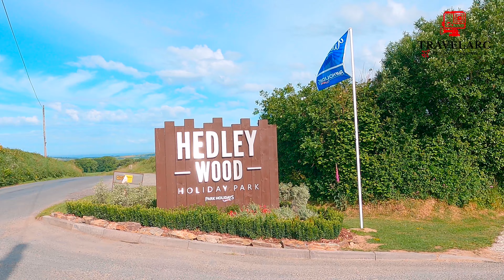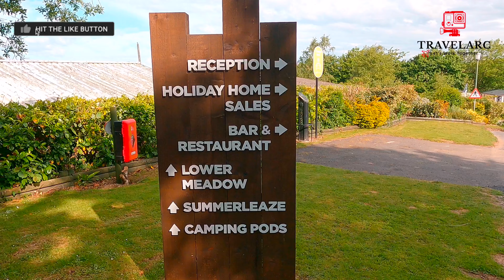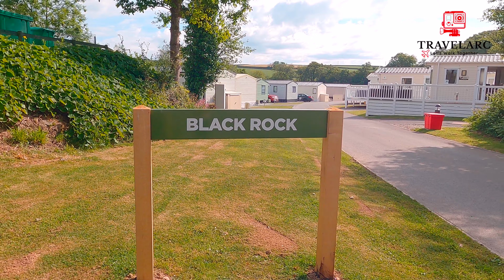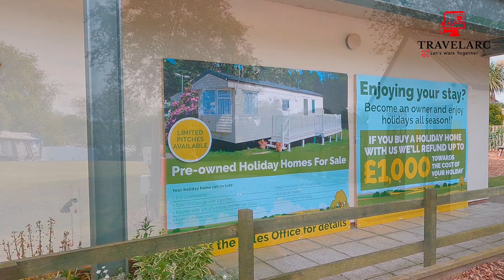Hedley Wood Holiday Park, [4K] Devon, UK 🇬🇧